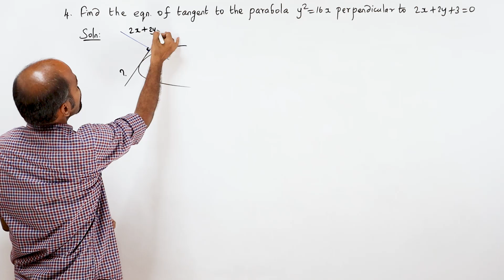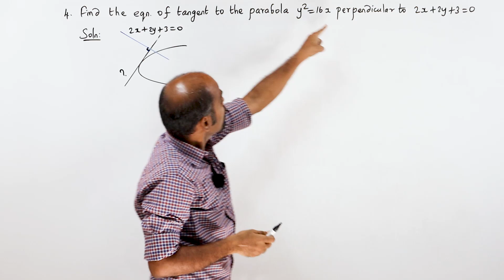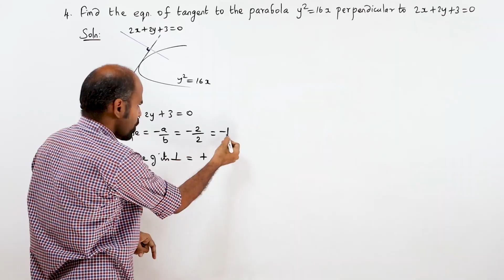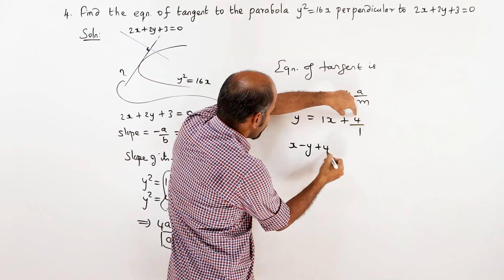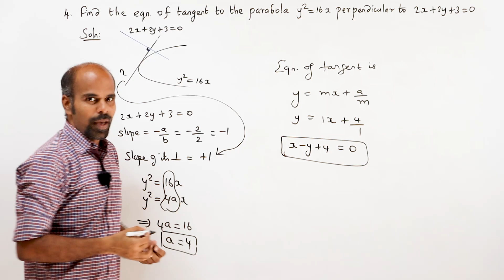+2 | Ex - 5.4 | Sum No. 4 | Analytical Geometry | Class 12 | State Board | ram maths